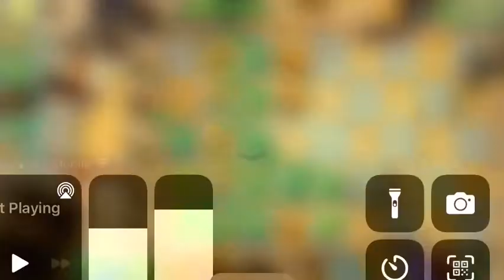Plants vs zombies gameplay ep 1